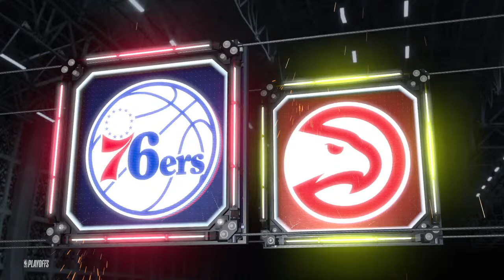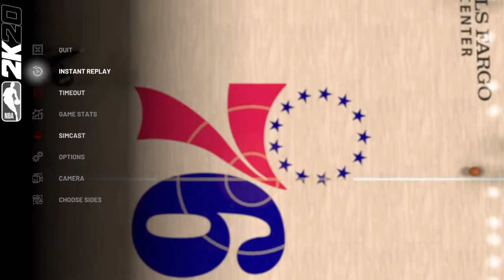NBA 2k20 KBG PS4 GAMING PLAYOFFS 2k20